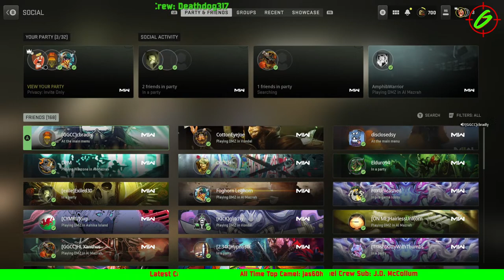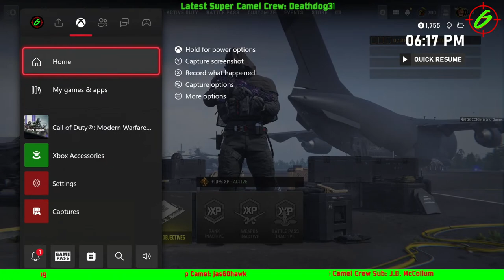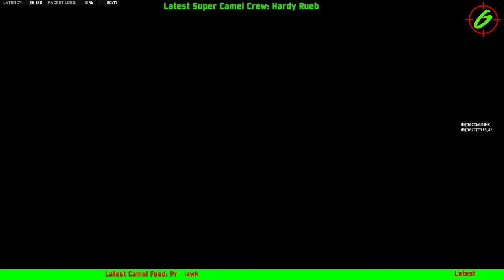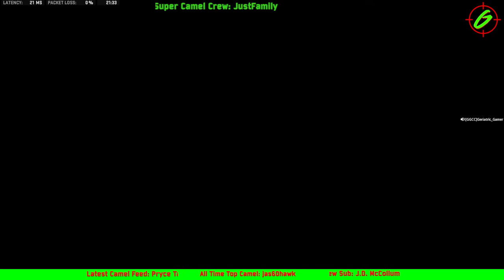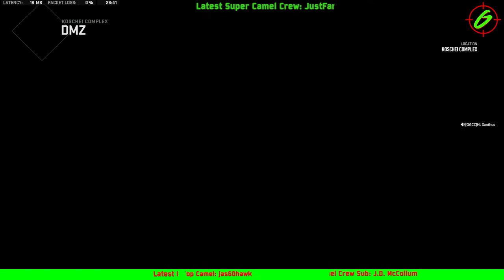Warzone 2 LIVE: DMZ community missions day!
It's saturday so its help you guys with missions day!!! lets get it!